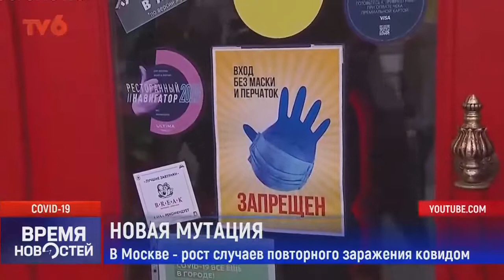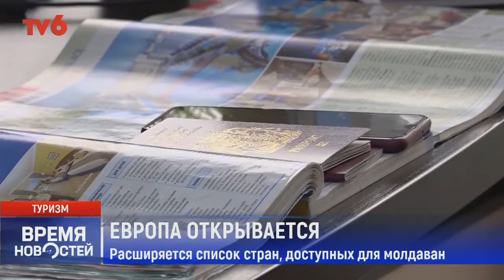Время Новостей на TV6 2021-06-23 | 15:00